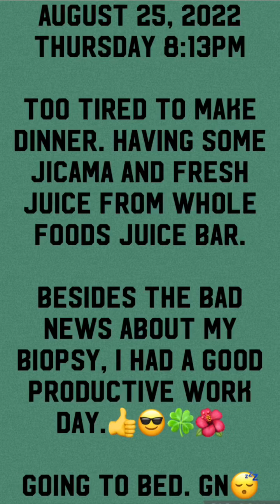8/25/2022 8:13pmJhoanna Trias: Too tired to make dinner. Besides Bad News. Had a good productive day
August 25, 2022 Thursday 8:13pm
Jhoanna Trias: Too tired to make dinner. Having some jicama and fresh juice shot from Whole Foods juice bar.

Besides the bad news about my biopsy, I had a good productive work day.👍😎🍀🌺

Going to bed. GN😴